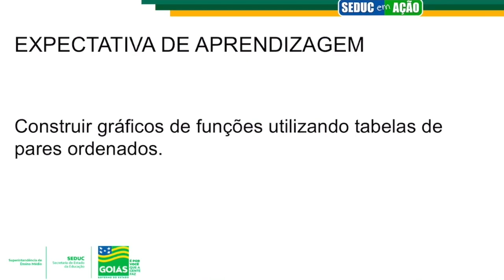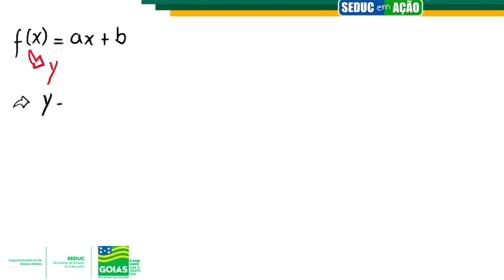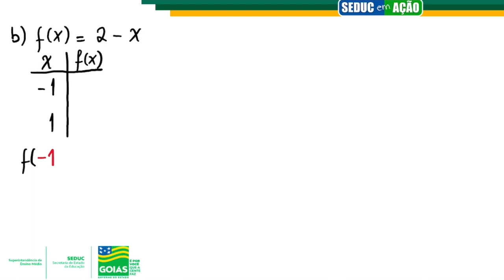GRÁFICOS | MATEMÁTICA | 1ª Série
Professor Mário Jonas.
Semana 13 | Data: 04/05/2021.

Projeto Seduc em Ação.
Videoaula produzida para as unidades escolares da rede estadual de ensino como conteúdo complementar neste período de aulas não presenciais, por conta da pandemia da Covid-19.

Siga-nos!